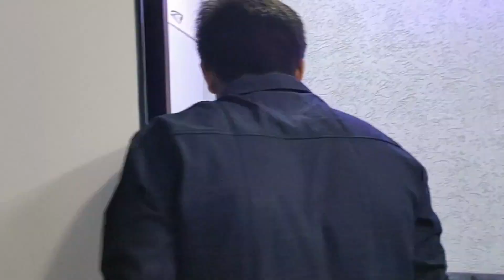Mummy meri girlfriend hai**|I did the dare you gave me|Aniket hasnani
I shot the dares you gave me and you are gonna enjoy this video very much.
BE GRATEFUL